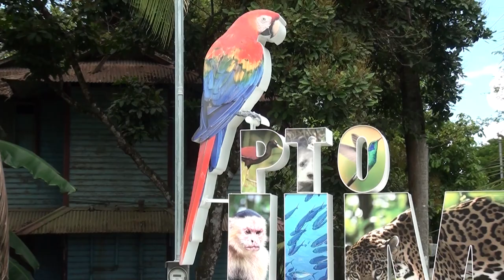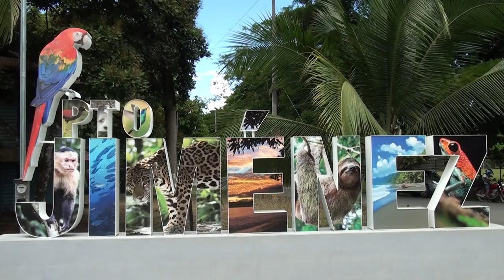El turismo se convierte en la clave para Puerto Jiménez tras declaración como cantón